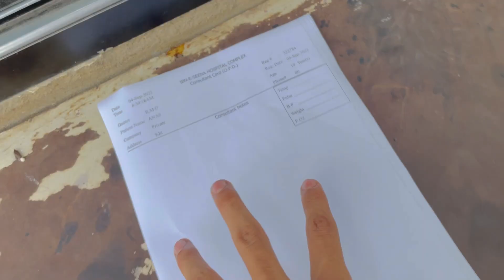Anas Ka Accident😥 || Seaview,Nashta,Dance Lots Of Fun😍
So If You Guys Are Enjoying So Keep Supporting On Youtube Must Like Comments Share Subscribe And Dont Forget To Press Bell Icon So You Can Notify My Every New Post❤️

Daily Vlogging
Daily Vlogger
Daily Routine
Daily Lifestyle